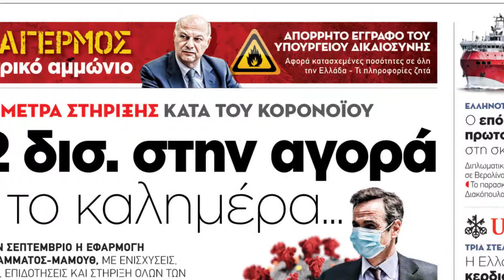Car and Driver September 2020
Στο Car and Driver Σεπτεμβρίου
VW ID.3. Μάθετε τα πάντα για το ηλεκτρικό μοντέλο της Volkswagen που κερδίζει τις εντυπώσεις με τον νεανικό του χαρακτήρα. Είναι το ID.3 το… Golf του μέλλοντος;
Δοκιμάζουμε το ολοκαίνουργιο Audi A3 35 TFSI MHEV. Ο ιδρυτής της κατηγορίας των premium μικρομεσαίων έρχεται εξοπλισμένος με state-of-the-art συστήματα. Θα κατακτήσει την πρωτοκαθεδρία;
Δοκιμάζουμε το νέο Land Rover Defender 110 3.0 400PS. Ένας θρύλος ξαναγεννιέται με πολυτελή χαρακτήρα και τεχνολογικά προηγμένο προφίλ. Πάει παντού;